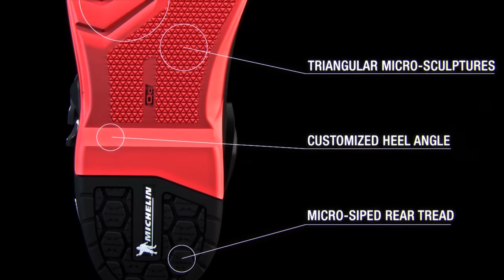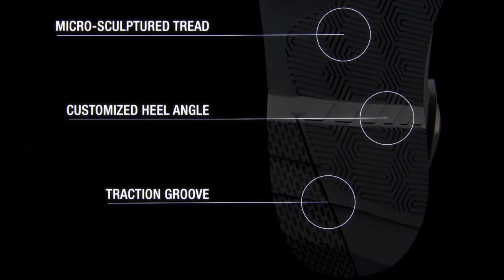TCX COMP EVO MICHELIN MOTO X BOOT